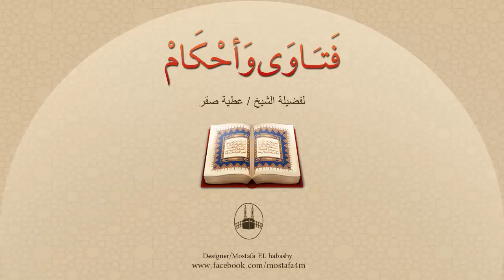هل يجوز الجمع في الزواج بين البنت وعمتها أو خالتها ؟